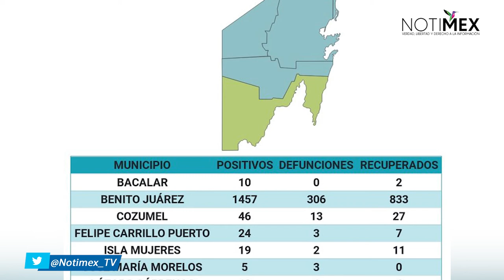Quintana Roo acumula dos mil 71 casos de COVID-19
La secretaria de Salud de Quintana Roo, Alejandra Aguirre Crespo, informó que van dos mil 71 casos positivos de Coronavirus y 399 defunciones.